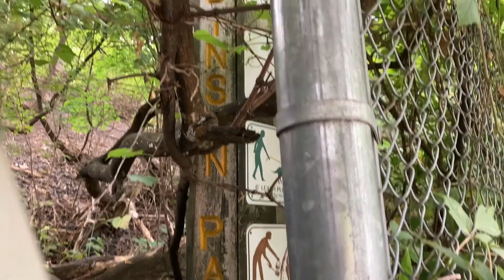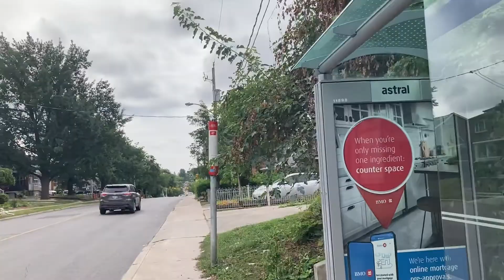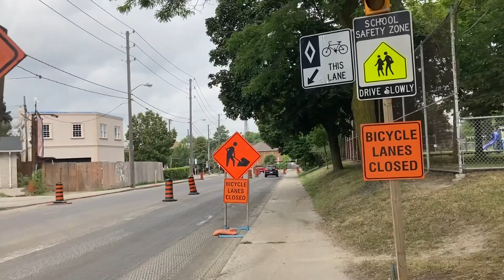Walking in My [Other] Neighbourhood in Toronto's York Borough 08/17/2021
11:05 AM in York, Toronto, Ontario, Canada